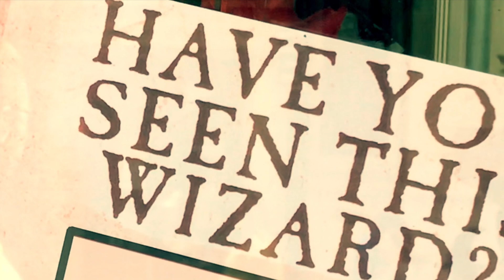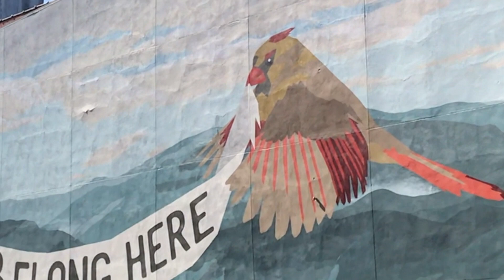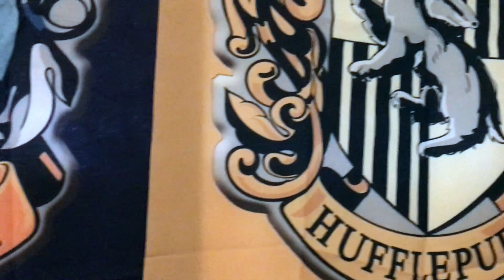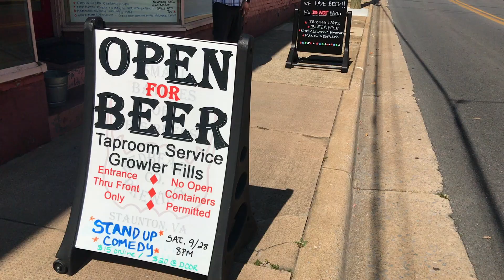Queen City Mischief & Magic 2019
This festival has all things Harry Potter and attracts thousands of visitors every year. It was alot of fun. Come check it out!